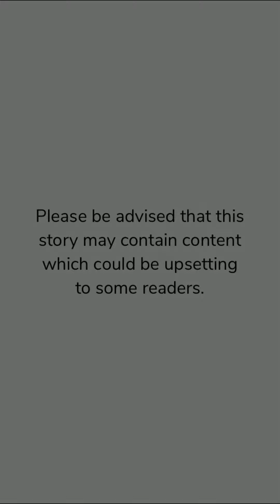Sweet As Honey (Mafia) | Chapter 5 | Episode Choose Your Story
You have been kept a secret from the mafia lifestyle all your life. But now the secret is out and you are now expected to marry. Love, Lies and betrayal awaits.

Thumbnail: @chantelle.epyedit

“All stories posted in this channel are with permissions from the author. This particular story has been approved by the author to be posted on YouTube.”